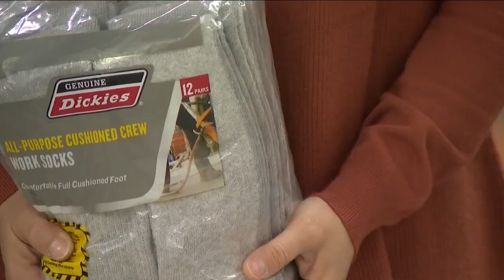Group giving socks to Marshall Fire victims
Sock It To Em has been donating socks to people experiencing homelessness, but now the need is shifting due to the Marshall Fire.